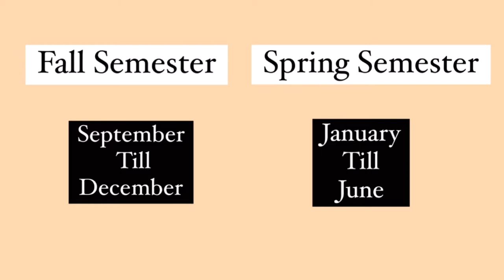University Life In KINNAIRD